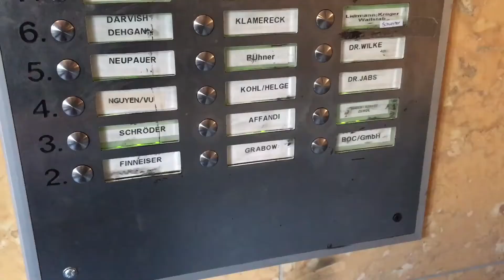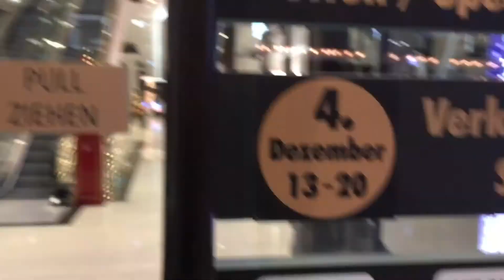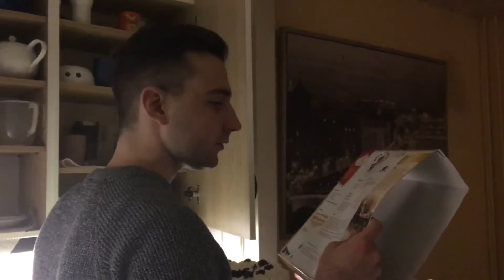Vlog vol.35: SPIELT ER WEGEN SEINES VLOGS BALD BEI MARSEILLE ??!!!